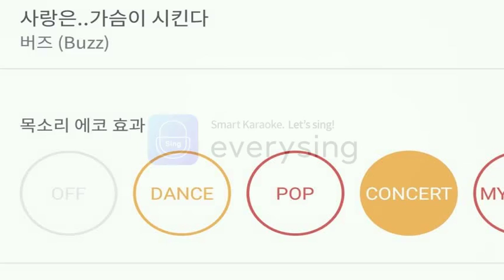[everysing] 사랑은..가슴이 시킨다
Title : 사랑은..가슴이 시킨다

    1. 고퀄리티 반주에 맞추어 무료로 노래를 부를 수 있습니다.
    2. 녹음과 녹화가 가능합니다.
    3. 모바일 기기에 저장한 곡을 ‘My 채널’에 업로드하여 언제 어디서든 내가 부른 노래를 감상할 수 있습니다.
    4. My 채널에 업로드 한 노래를 친구에게 공유할 수 있습니다.
5. 에브리싱 홈페이지 에서도 My 채널 이용이 가능합니다.